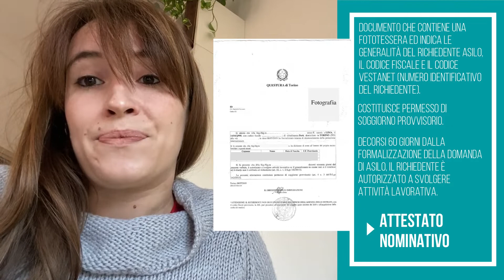Pillola | Accesso dei richiedenti asilo ai CPI e al mercato del lavoro | Progetto PRIMA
Le avvocate Sara Martinetto e Carla Lucia Landri (Associazione per gli Studi Giuridici sull'Immigrazione) affrontano il tema dell'accesso dei richiedenti asilo ai Centri Per l'Impiego e al mercato del lavoro, soffermandosi in particolare sulle tipologie di documento di cui entrano in possesso e l'iter di richiesta di protezione internazionale.

Il video è stato realizzato nell'ambito del progetto FAMI PRIMA - Pensare Prima al Dopo sull'inserimento lavorativo dei migranti con capofila Regione Piemonte e come partner IRES Piemonte e Agenzia Piemonte Lavoro.